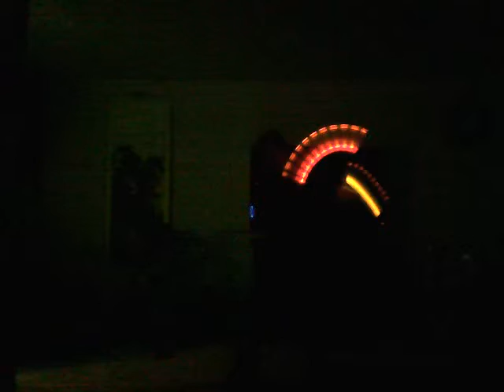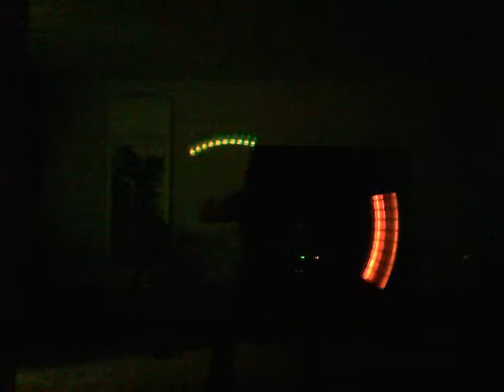Roberto Glowstringing Session 41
If you are so frequently in LOVE  :p